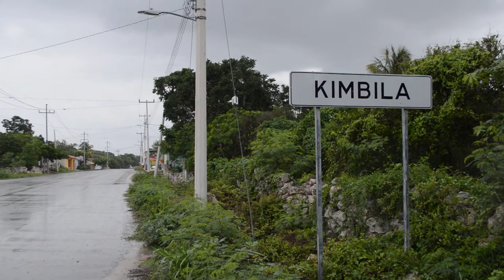Kimbilá, el pueblo que encontrara su identidad en el bordado textil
Kimbilá, comisaría del municipio de Izamal, en Yucatán,  encontró en el diseño textil a base del tradicional bordado  yucateco